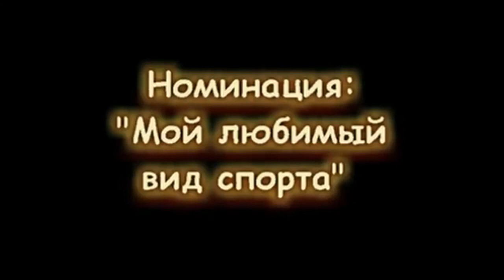«Мой любимый вид спорта – волейбол»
Муниципальное казенное учреждение СОШ  № 10 с. Каменная Балка Арзгирского района
Черныш Екатерина Анатольевна